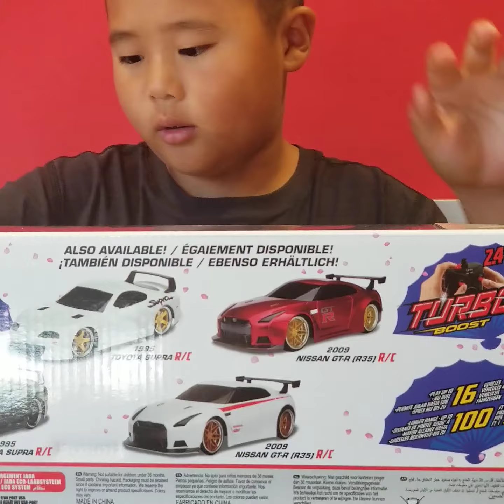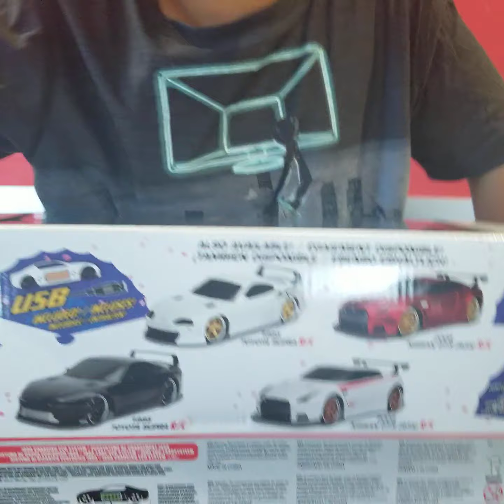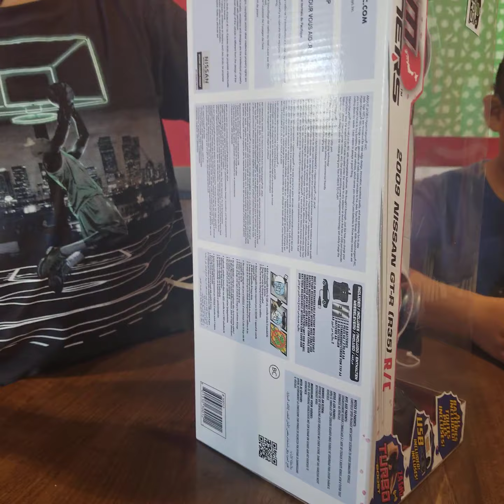Sunday. Gamer Kidz.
Unboxing. New car. New Robot.